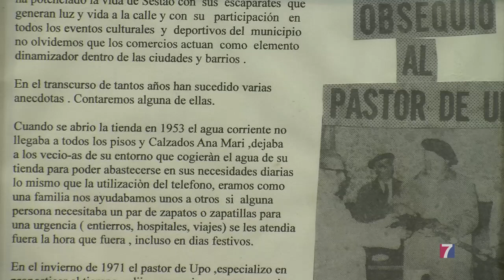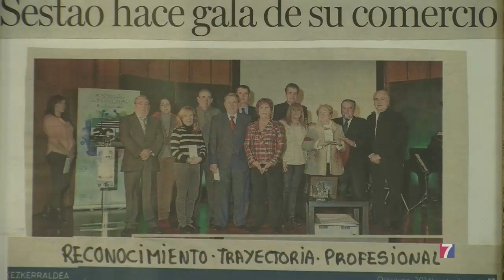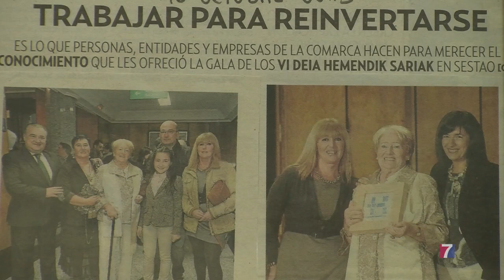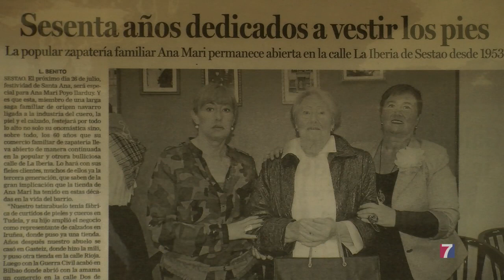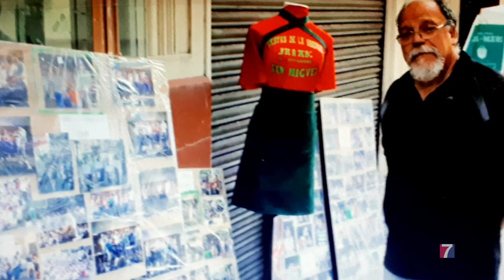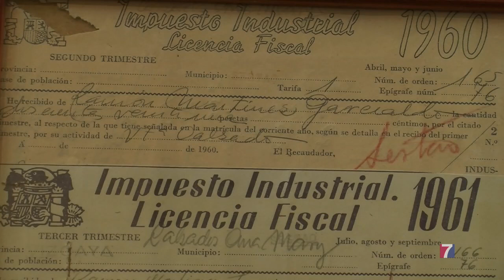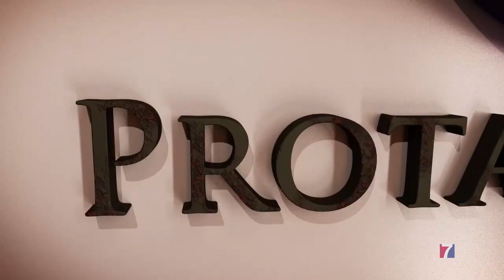Protagonistas Sestao 18.11.22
Koldo Urkiaga, ferviente defensor del euskera y de la cultura vasca, y Yola Martínez, de Calzados Ana Mari, comerciante y activista vecinal, son  PROTAGONISTAS de su pueblo: Sestao
Programa presentado por Koro Mendieta.